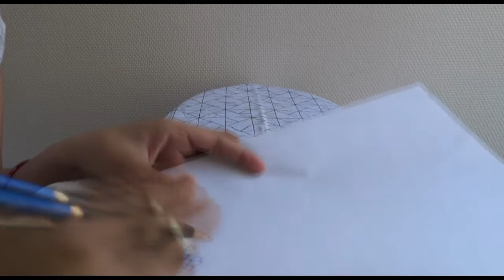Kutch Design Tutorial 2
This is my voice Tutorial 2 for Kutch embroidery work.